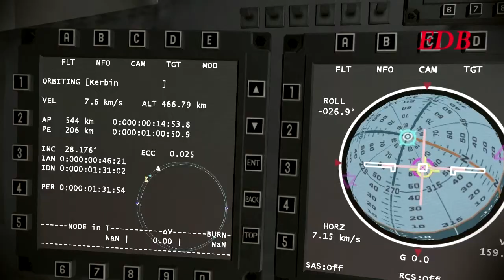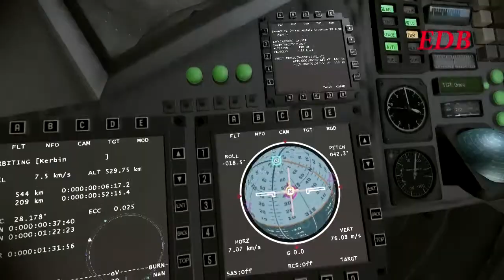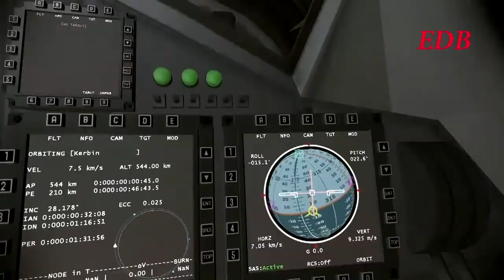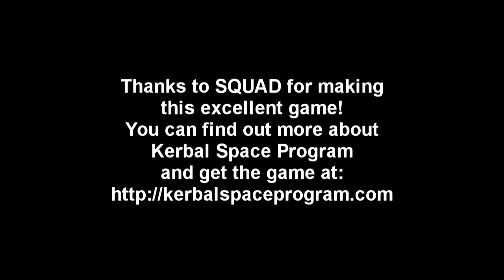Kerbal Space Program EDB Mission 11 - Calliope Docking (w commentary)